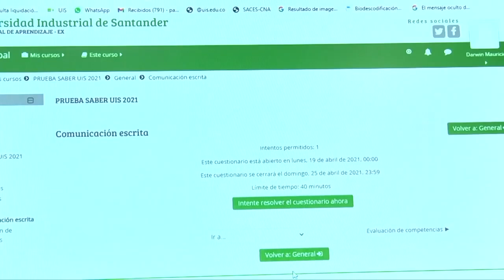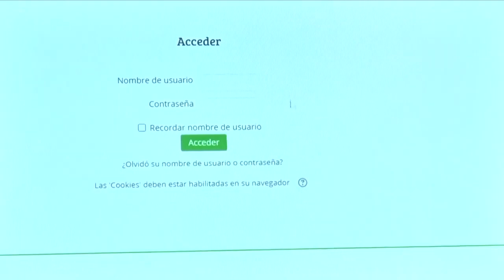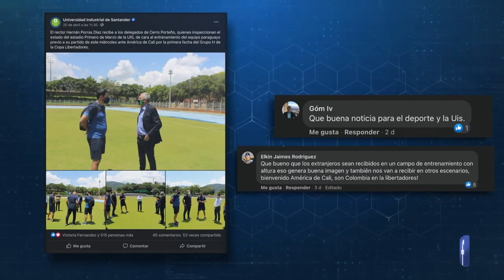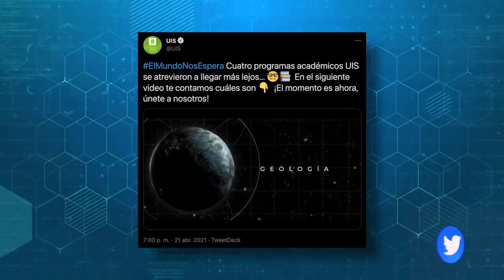La UIS que Queremos TV 204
Así construimos

Superintendencia de industria y Comercio otorgó nueva patente a trampa para mosquitos creada en la UIS.

Universidad impulsa preparación de estudiantes que presentarán pruebas Saber PRO y Saber TyT.

Estadio Primero de Marzo recibe nuevamente a equipos profesionales de fútbol que disputan torneos internacionales.

La quinta edición de la Semana del Trombón UIS será virtual.